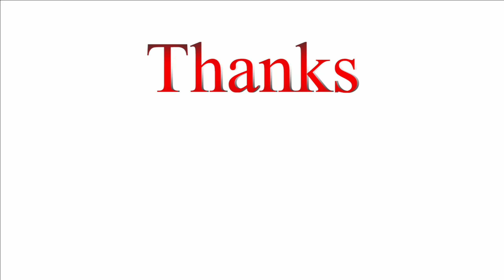12 महीने चलने वाला बिजनेस | Business Idea 2024 | Low Investment Business Idea | Best Business Idea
Address : DITTO BOSS
Building No. 65, Street No. 6, near AMRAPALI SAPPHIRE, Durga Vihar, Sector-45, Noida, Uttar Pradesh 201301
Nearest Metro Station : Botanical Garden Noida

business idea dikhao
business idea dijiye
business idea do
business ideas delhi
business ideas delhi market
business idea development
business idea dehat mein
different types of business idea
desi business ideas
digital business ideas
delhi business ideas
business ideas english
business ideas electrical
business idea easy
business idea explanation
business ideas electronic items
business ideas export import
e business ideas
e business ideas beginners
electric business idea
easy business ideas
electronic business ideas
ethio business idea
electric business idea kolkata
business idea for startup
business ideas for housewives at home
business ideas for village area
fast food business ideas
free business ideas